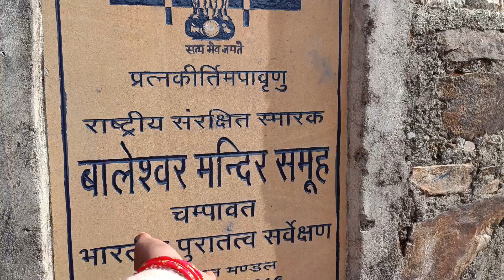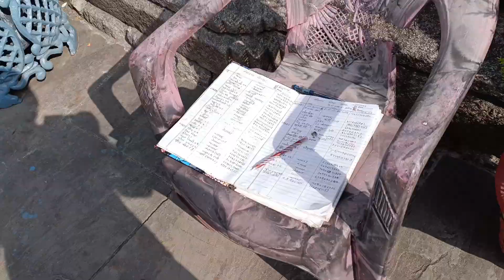बालेश्वर मंदिर के दर्शन कर आए | Baleshwar Temple Champawat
बालेश्वर मंदिर के दर्शन कर आए | Baleshwar Temple

Baleshwar Temple
Baleshwar Mandir
Baleshwar dham
Baleshwar sarkar
Baleshwar baba
Baleshwar Temple photo
Baleshwar dham sarkar
Baleshwar dham photo
Baleshwar Temple champawat
Hanuman Temple

Follow me -